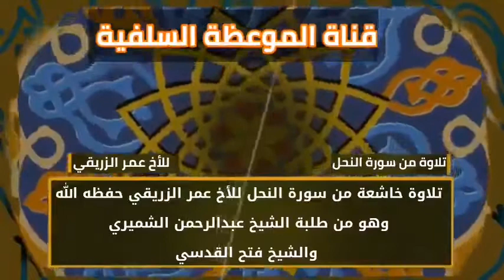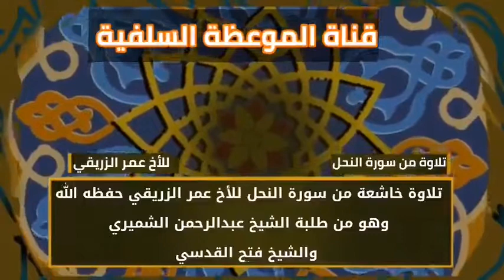تلاوة خاشعة للأخ عمر الزريقي حفظه الله